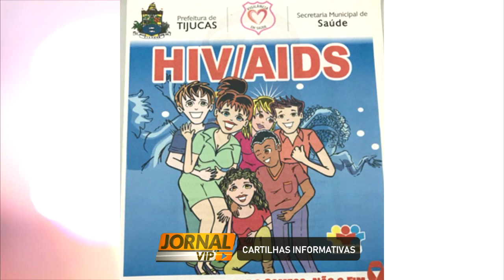Município distribuirá cartilhas orientativas aos jovens em campanha contra Aids